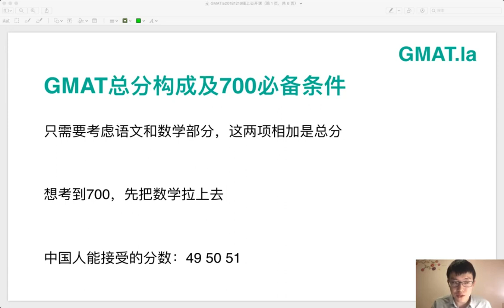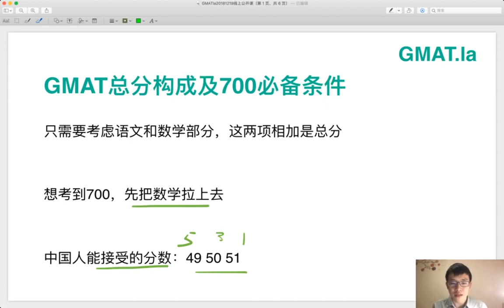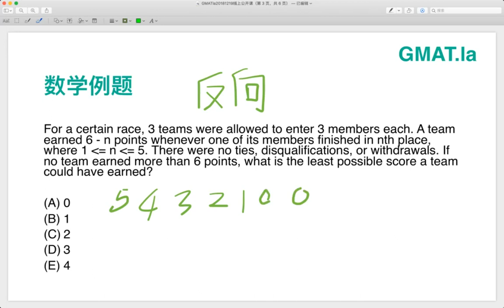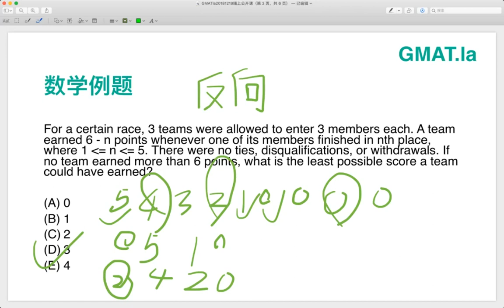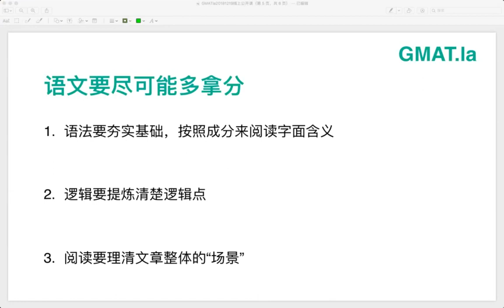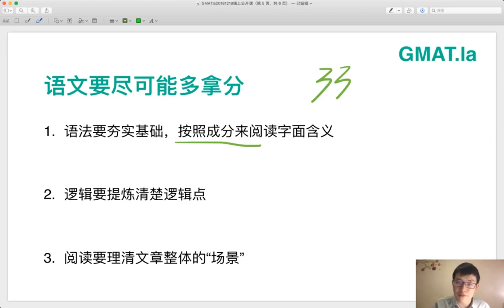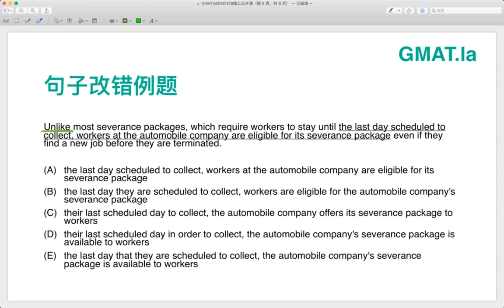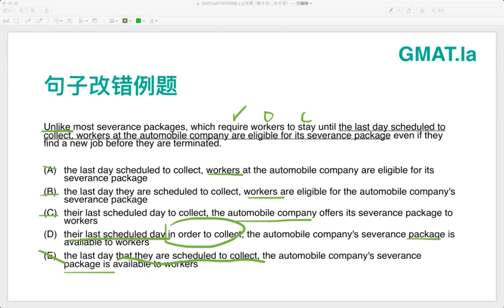GMAT总分构成及700分必备条件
据GMAC全球考生数据统计，取得700分及以上分数的考生仅占11%，其中中国考生的强项 - 数学，是作为能否“较轻松的”取得700及以上分数的重要条件。随着每一次改革，数学题目的难度多多少少都有增加，那么该如何突破数学瓶颈？数学中哪些地方有很多陷阱？

一站式GMAT备考神器——题库、模考、百科、直播、视频、讨论，尽在GMAT.la。